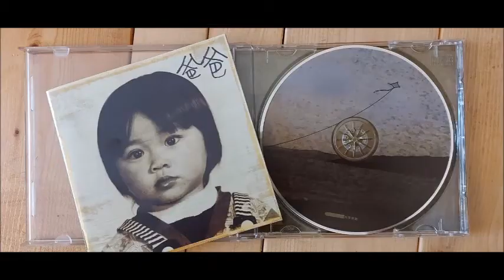繼續走 / 社工媽媽阿敏原創歌曲#3 / 香港原創音樂 / 困難中走下去 / 社工創作 / 不放棄 / 堅持 / 正面 / 正念 / 正能量 / 積極 / 心存盼望 / 有希望 / 社工爸媽 /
有時候，當面對困難，事實上真的不想再繼續走下去。不要放棄! 繼續吧!
無論是自己，無論是香港，我們繼續走下去。

曲、詞、唱：阿敏       編曲、混音：敏珊
結他：Jerry Ho       大提琴：Dimitry Sorikov    出品：共享詩歌

繼續走
我看著時鐘一分一秒的過去
頭頂上的風扇仍不停的轉著
我決定放下所有痛苦事
繼續往前走
有沒有誰來明白我

我站了起來關掉頭頂的風扇
那我就感到身體慢慢的暖了
我抱著結他慢慢的寫下
這一首歌曲
我感到他在安慰我

我在火車上看著陌生的臉孔
我心裡在想他們有沒有快樂
當你聽到這首歌的時候
請你想一想
今天你覺得快樂嗎？
La.

再看著時鐘一分一秒的過去
陽光的溫暖照在我的手背上
我看著遠方藍藍的天空
心裡在微笑
他說他永遠都愛我

請大家繼續多多支持喔！